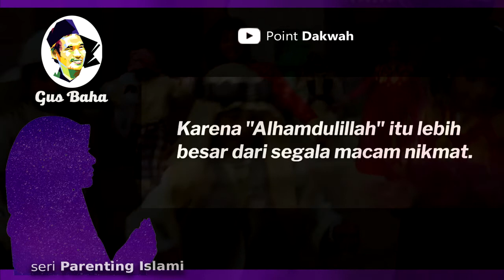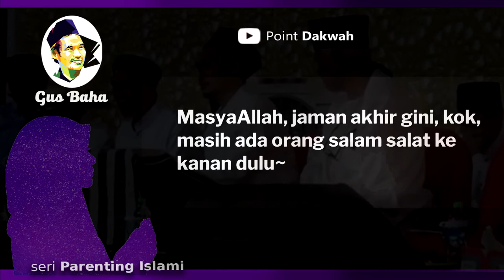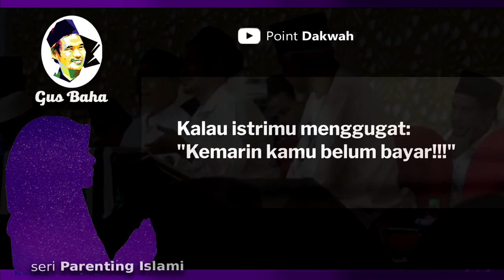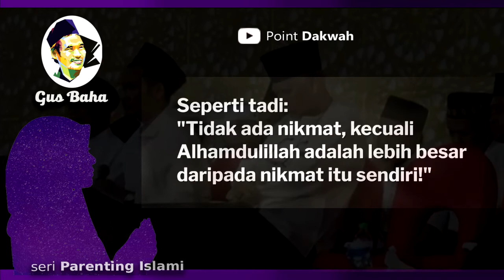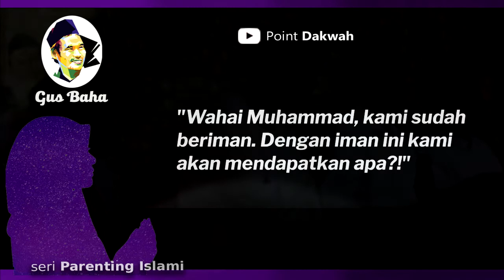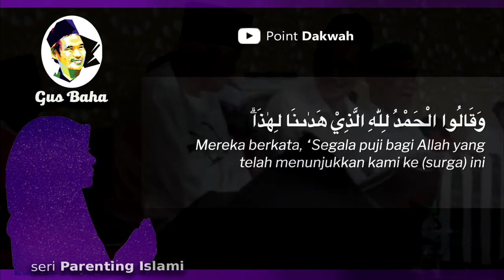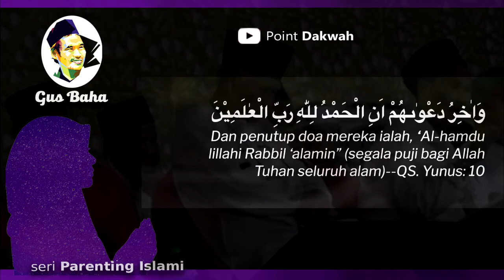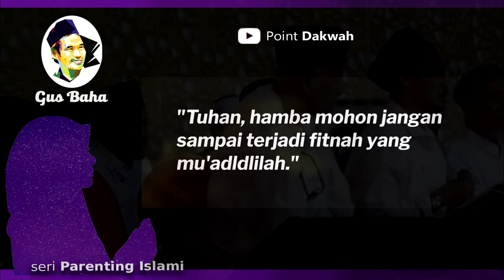Suami Soleh Anti Takut Istri - Lucu poll Gus Baha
Persfektif berani Gus Baha menawarkan perlakuan yang 'agak beda' dalam memaknai dan memperlakukan istri dan anak.
Bagaimana tuntunan Islam berkenaan dengan sikap suami dalam keluarga.
Simak penjelasan ngaji kitab Al Hikam bersama KH. Ahmad Bahauddin Nursalim atau yang lebih akrab dipanggil Gus Baha'. Beliau tidak asing ulama putra seorang ulama' ahli Qur'an KH. Nursalim Al-Hafizh dari Narukan, Kragan, Rembang, Jawa Tengah murid kesayangan almaghfurlah Mbah Maimoen Zubair.